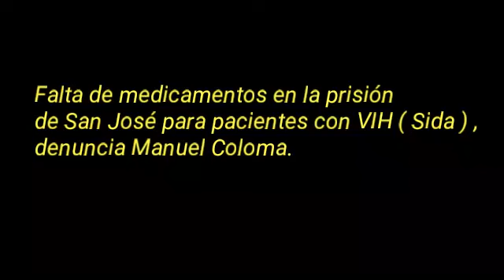Falta de medicamentos en la prisión de San José para pacientes con VIH Sida , denuncia Manuel Colo